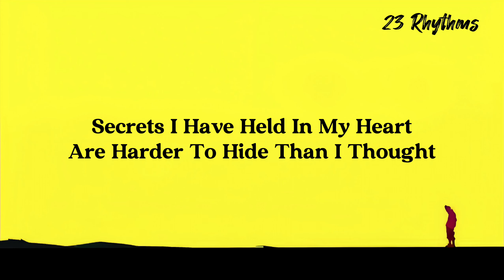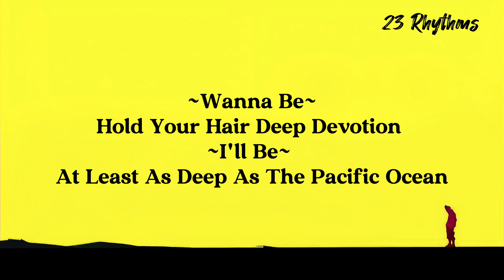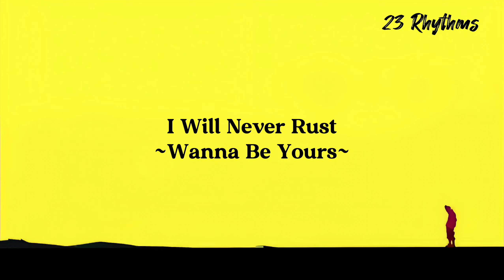Arctic Monkeys - I Wanna Be Yours ||| Music Lyrics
🎤 Lyrics: Arctic Monkeys - I Wanna Be Yours

Wanna be yours, wanna be yours, wanna be yours

Let me be your 'leccy meter and I'll never run out
Let me be the portable heater that you'll get cold without

Wanna be yours, wanna be yours